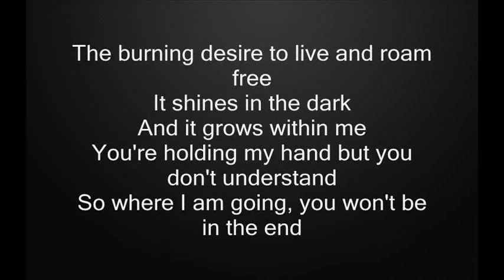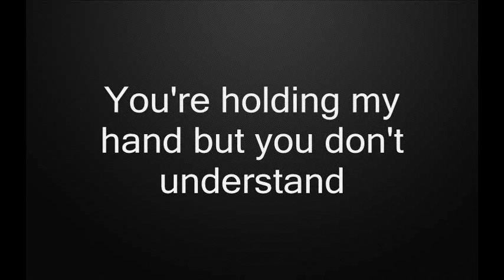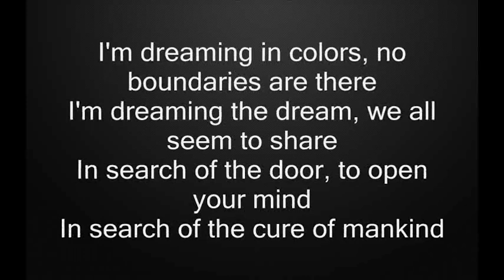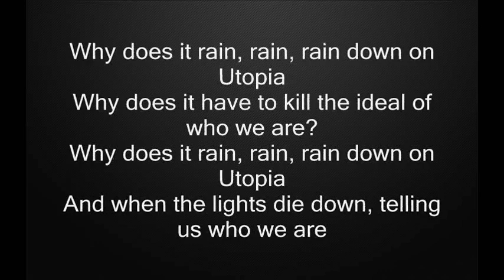Within Temptation - Utopia - Karaoke/Instrumental - ( Part Male - Voice : Paio )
This video was created to give the opportunity to the girls who want to sing along with a male part is already registered.